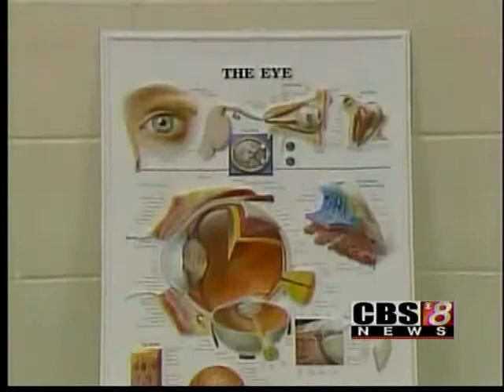V.I.P. Low Vision Conference featured on WAKA-TV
William Bowman of Selma, Ala. promoted the 2012 Low Vision Conference and Assistive Technology Expo at the Carl Morgan Convention Center in Selma, Ala. The conference was held Jan. 18, 2012.